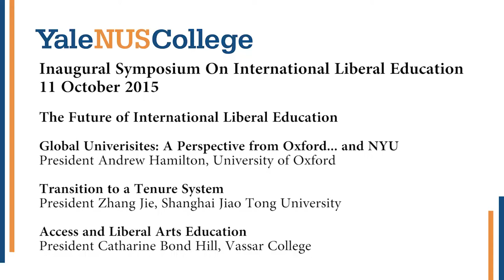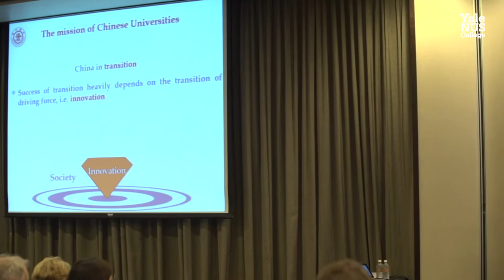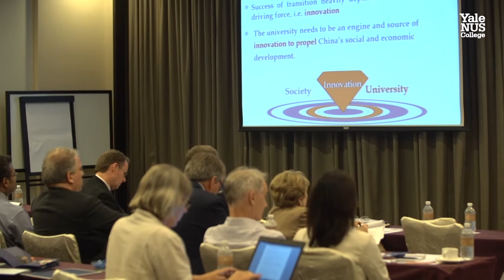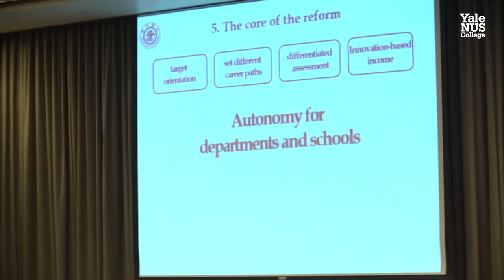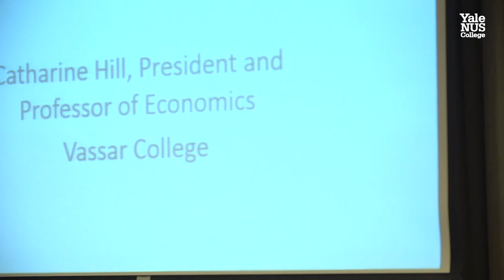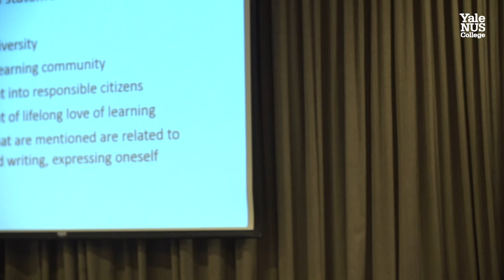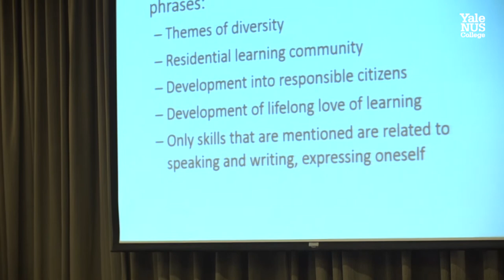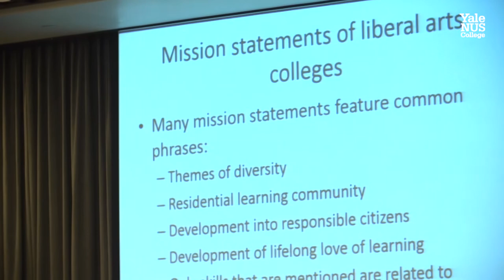The Future of International Liberal Education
Inaugural Symposium on International Liberal Education (11 Oct 2015)

Chairperson: Professor Tan Tai Yong, Executive Vice President (Academic Affairs), Yale-NUS College

Panellists:
Vice-Chancellor Andrew Hamilton, University of Oxford
President Zhang Jie, Shanghai Jiao Tong University
President Catharine Bond Hill, Vassar College